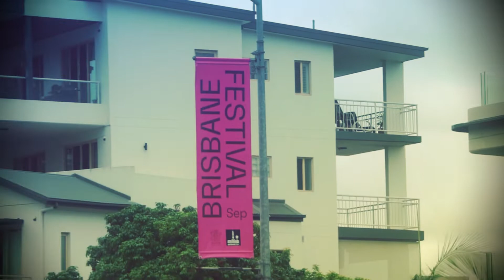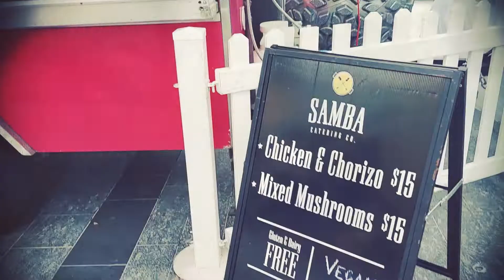Weekend In L.A (George Benson) cover Brisbane Jazz Guitarist Brandon Lee Jazzy Brissy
Jazzy Brissy @ Brisbane CBD Post Office Square live performance. This particular live performance was used a loop/drum loop pedal plus guitar synth. Jazzy Brissy's performances are 100% live, using only drum loops and real-time loop pedals, no pre-recorded backing tracks.